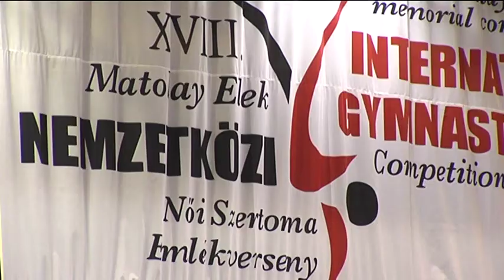Torna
Matolay Elek Emlékverseny 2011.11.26. Százhalombatta